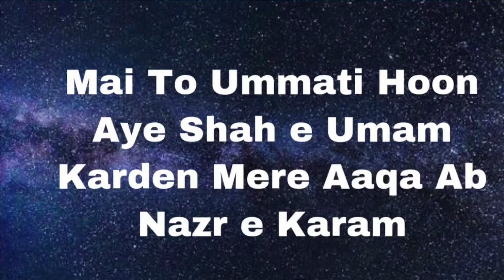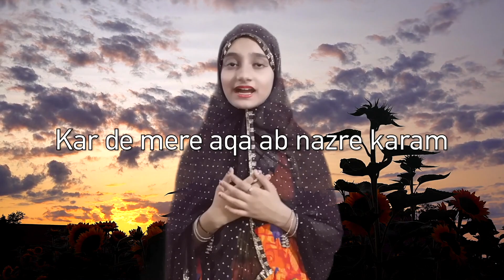Mai To Ummati Hoon | Mai To Ummati Hu Naat | Ae Shahe Umam | Naate Pak 786 Samia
Main To Ummati Hoon aye shahe umam.